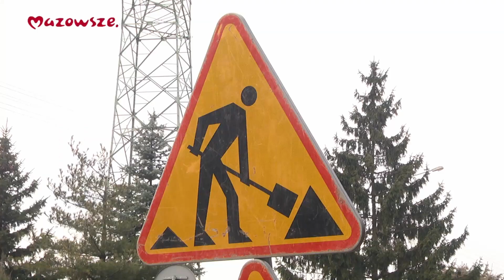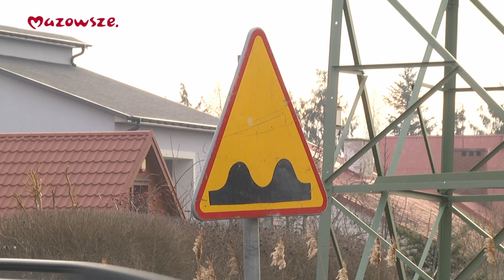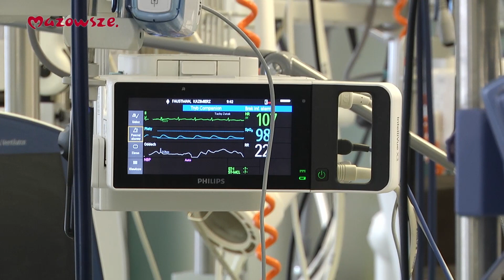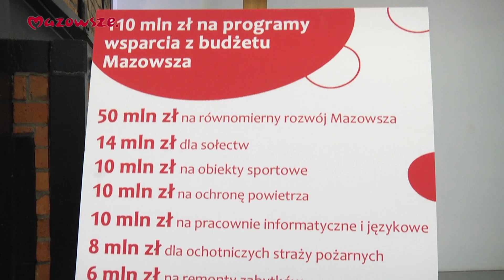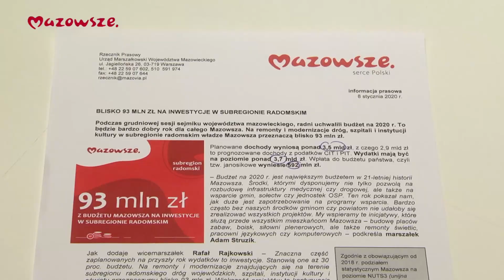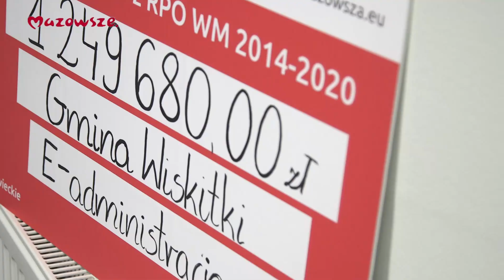Mazowsze. Wiadomości z Regionu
Kolejna dawka ważnych informacji z województwa mazowieckiego. Zachęcamy do oglądania :)